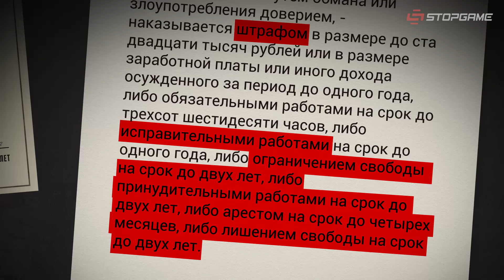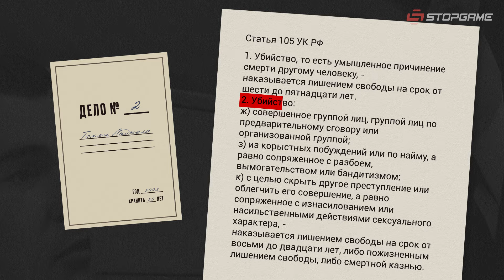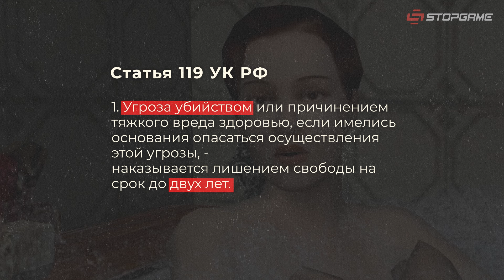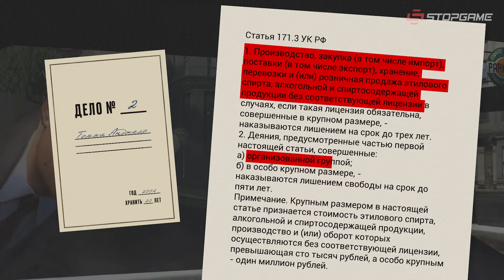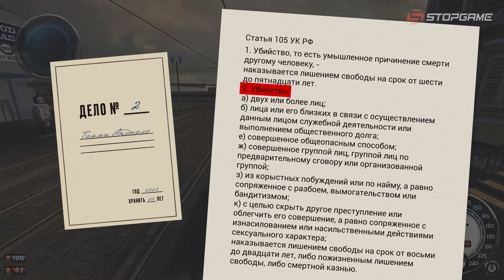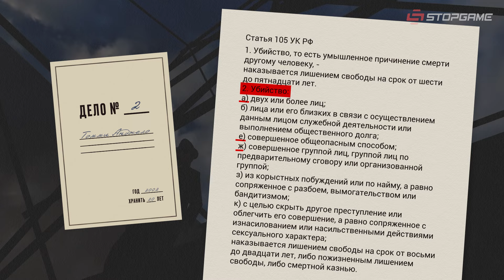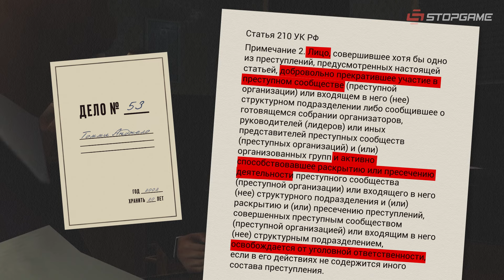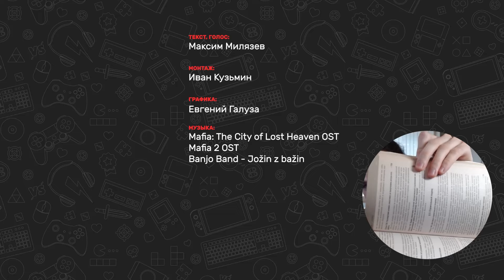На сколько сядет герой Mafia в реальности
Томми Анджело — приятный парень, который просто попал в плохую историю. Или отъявленный головорез, ни в коем случае не достойный снисхождения? Давайте выясним, как смотрит на преступный путь героя Mafia: The City of Lost Heaven современный уголовный кодекс.